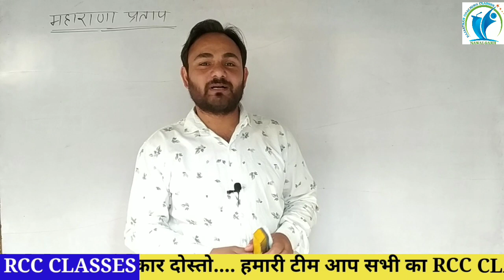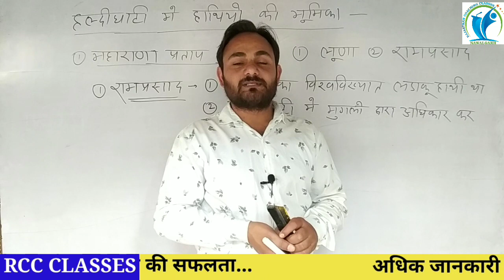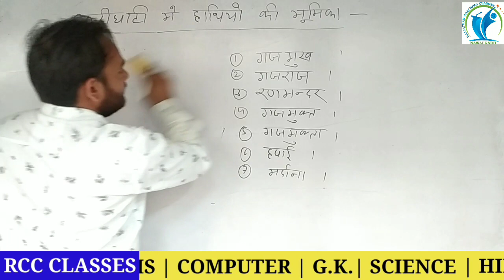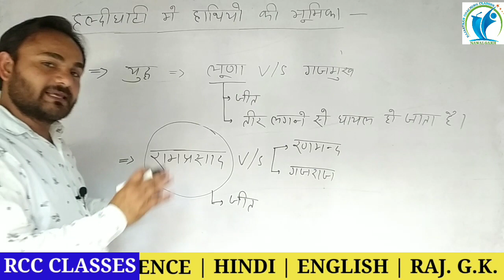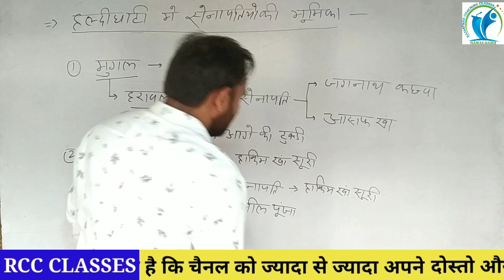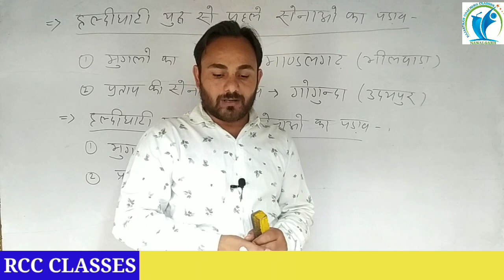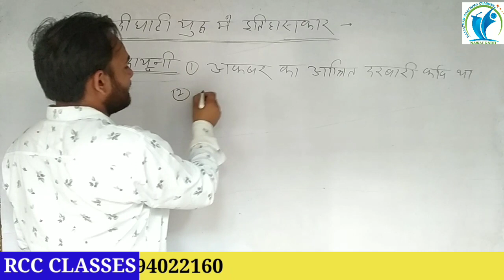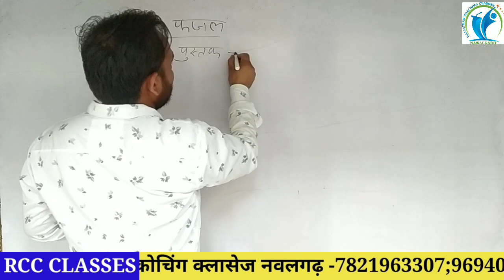Class-16 l मेवाड़ का इतिहास | महाराणा प्रताप-3 By Naresh Sir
मेवाड़ का इतिहास, राजस्थान का इतिहास, महाराणा प्रताप, maharana pratap , Patwar, REET, garamsevk, raj.police, PSI